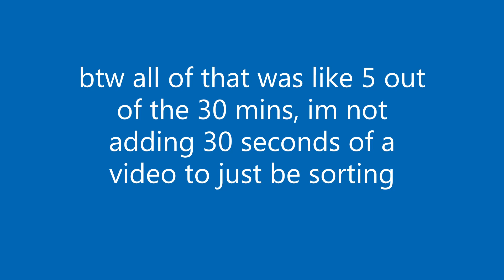Just doing what i do | Minecraft Hardcore 9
i think there was like 19 bastions i raided, not sure idk if i counted correctly
also btw was like probs like 5 hours of gameplay lol